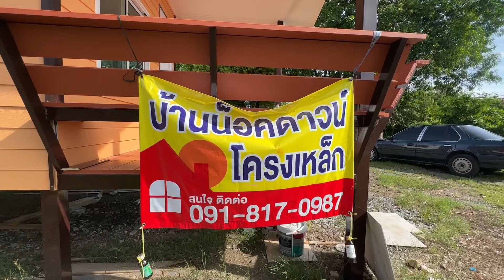บ้านโครงสร้างเหล็ก หลังคาทรงจั่ว ราคา 290,000 บาท มี 1 ห้องนอน 1 ห้องน้ำ พร้อมระเบียงหน้าบ้าน